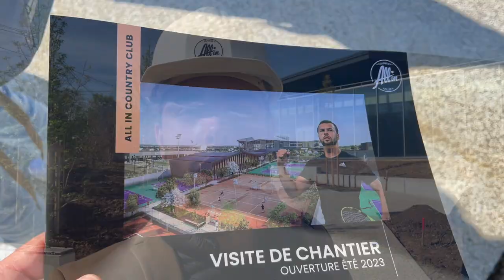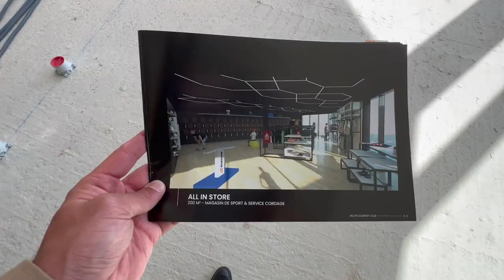Une Journée sur Le Chantier du All In Country Club avec Jo Tsonga & Thierry Ascione. (Vlog)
La semaine dernière je me suis rendu à Lyon pour visiter le chantier du nouveau Country Club de la All In tennis avec Jo tsonga et Thierry Ascione...

Pour vous montrer le maximum, voici le vlog de la journée !

Rendez-vous demain à 19h pour un : "Discussion Avec... Jo Tsonga"

Régalez-vous et N'oubliez pas le LIKE et le FOLLOW...